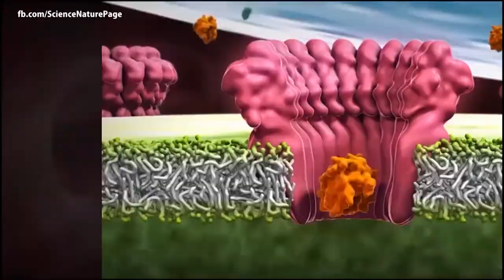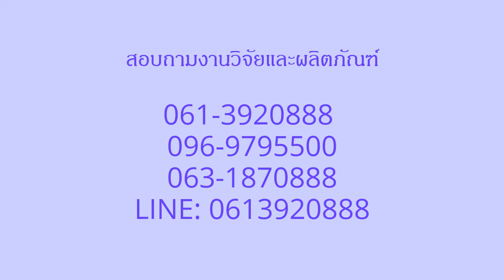เม็ดเลือดขาวเพชรฆาต 061-3920888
สอบถามงานวิจัยและผลิตภัณฑ์โอเปอเรชั่นบิม
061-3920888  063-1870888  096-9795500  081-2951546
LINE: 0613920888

มหาวิทยาลัยสงขลานครินทร์ (มอ.) และมหาวิทยาลัยเชียงใหม่ (มช.) ร่วมกับ บริษัท เอเชียน ไฟย์โตซูติคอลส์ จำกัด (มหาชน) หรือ APCO เจ้าของธุรกิจนวัตกรรมธรรมชาติเพื่อสุขภาพและความงามที่ทุ่มเทให้กับการวิจัย พัฒนา ผลิต และจำหน่ายครบวงจร พัฒนาสูตรจัดการมะเร็งจนประสบความสำเร็จ ส่งผลให้ได้รับรางวัลนวัตกรรมดีเด่น ประจำปี 2559 จากตลาดหลักทรัพย์แห่งประเทศไทย (ตลท.)

ศ.ดร. พิเชษฐ์ วิริยะจิตรา ประธานเจ้าหน้าที่บริหาร บริษัท เอเชียน ไฟย์โตซูติคอลส์ จำกัด (มหาชน) หรือ APCO เปิดเผยว่า คณะนักวิจัยจากมหาวิทยาลัยสงขลานครินทร์ได้เริ่มงานวิจัยมังคุดเมื่อเกือบ 40 ปีที่แล้ว โดยในปี 2527 ได้ร่วมทดสอบกับนักวิจัยของสถาบันมะเร็งแห่งชาติ พบว่า สารชนิดหนึ่งจากมังคุดสามารถฆ่าเซลมะเร็งในหลอดทดลองได้ด้วยประสิทธิภาพสูงมาก จากนั้นได้ทำการศึกษาวิจัยต่อ ด้วยการนำสารจากมังคุดนี้เสริมประสิทธิภาพทวีคูณกับสารที่สกัดได้จากงาดำ ถั่วเหลือง ฝรั่ง บัวบก แล้วได้ทดสอบโดยศูนย์วิจัยเทคโนโลยีชีวการแพทย์มหาวิทยาลัยเชียงใหม่ ในโครงการวิจัยร่วมภาครัฐและเอกชน ที่รับรองโดยสำนักงานวิทยาศาสตร์เทคโนโลยีแห่งประเทศไทย จนได้สูตรที่สามารถกระตุ้นการทำงานของเม็ดเลือดขาวให้ปรับระดับภูมิคุ้มกันในร่างกายให้เพิ่มขึ้น จนสามารถจัดการกับปัญหามะเร็งในผู้บริโภคได้สำเร็จ และได้ใช้ยกระดับคุณภาพชีวิตผู้ป่วยมะเร็งจนเป็นปกติ มาตั้งแต่ปี 2551 เกินกว่าพันรายแล้ว ศ.ดร. พิเชษฐ์ อธิบายเพิ่มเติมว่า “เมื่ออเมริกาประกาศโครงการ CANCER MOONSHOT 2020 เพื่อพิชิตมะเร็ง โดยใช้ภูมิบำบัดแทนเคมีและรังสีบำบัด APCO จึงประกาศโครงการ THAILAND CANCER MOONSHOT 2017 สำหรับผู้มีปัญหาที่ไม่ต้องการใช้เคมีและรังสีบำบัด จากผู้ป่วยที่เข้าร่วมโครงการ 20 รายพบว่าทุกรายที่ปฏิบัติตามข้อกำหนดอย่างเคร่งครัดมีคุณภาพชีวิตที่ดีขึ้นอย่างชัดเจน และที่เห็นผลเด่นชัดที่สุดคือ ผู้มีปัญหามะเร็งเต้านมที่เข้าร่วมโครงการรวมทั้งสิ้น 6 ราย โดยมีรายละเอียดดังต่อไปนี้

1. รายแรกเป็นมะเร็งเต้านมมานานกว่า 10 ปีจนเต้านมโตขึ้นจนระเบิดออก ร่างกายมีสภาพอ่อนเพลียมาก ไม่มีแรงเดิน ในบางครั้งต้องคลาน รับประทานอาหารไม่ได้ นอนไม่หลับ ไอตลอดเวลา แต่หลังจากใช้สูตร APCO ได้ 5 วันสามารถเดินขึ้นบันได 17 ขั้น โดยไม่ต้องหยุดพัก 5 เดือนต่อมา ไปเที่ยวใช้ชีวิตได้อย่างปกติ

2. รายที่สองเป็นมะเร็งเต้านมระยะที่สอง มะเร็งลามไปที่ต่อมน้ำเหลือง หลังใช้สูตร APCO เพียง 4 เดือนมะเร็งขนาดเล็กสองก้อนหายไป ส่วนก้อนใหญ่มีขนาดลดลงเหลือครึ่งหนึ่ง สุขภาพแข็งแรงมาก มีคุณภาพชีวิตที่ดี ผิวพรรณสดใส แพทย์ทำการตรวจเลือดแล้วแสดงความยินดีว่า กำลังจะหายแล้ว

3. รายที่สามก้อนที่ต่อมน้ำเหลืองยุบลงภายในเวลา 3 เดือน

4. รายที่สี่ถึงหก หลังใช้สูตร APCO เพียง 2-3 เดือนอาการผิดปกติที่เต้านมลดลง และมีคุณภาพชีวิตที่ดีขึ้นชัดเจน

เพื่อเป็นการต่อยอดความสำเร็จดังกล่าว APCO จึงเปิดโครงการพิเศษ แนะนำการ  “รักษา  เต้านมไว้ ด้วยภูมิสมดุล”  เพื่อเป็นทางเลือกให้กับผู้ป่วยมะเร็งเต้านม ที่มีจำนวนเพิ่มขึ้นเฉลียสัปดาห์ละ 400 คนในประเทศไทย ส่วนผู้ป่วยที่ตัดเต้านมแล้ว ก็สามารถเพิ่มภูมิคุ้มกันเพื่อป้องกันการกลับมาใหม่โดยไม่ต้องทำเคมีและรังสีบำบัด โดยจะประกาศโครงการพิเศษนี้ ในวันที่ 4 กุมภาพันธ์ 2560 ซึ่งเป็นวันมะเร็งโลก   “คณะนักวิจัย APCO มีความเชื่อมั่นว่าภายในปีนี้ วิธีการใช้ภูมิสมดุลจากสูตร APCO ให้จัดการกับมะเร็งเต้านม จะเป็นที่ยอมรับและรู้จักกันอย่างแพร่หลายในประเทศไทย และมีเป้าหมายจะขยายไปช่วยผู้ป่วยมะเร็งเต้านมในประเทศสมาชิกประชาคมเศรษฐกิจอาเซียนหรือ AEC ต่อไป” ศ.ดร. พิเชษฐ์ กล่าว ด้วยนวัตกรรมนี้ ตลาดหลักทรัพย์แห่งประเทศไทย จึงได้คัดเลือกให้ APCO รับรางวัล บริษัทที่มีนวัตกรรมดีเด่น ประจำปี 2559 จากจำนวนบริษัทที่จดทะเบียนในตลาดหลักทรัพย์กว่า 700 บริษัท หลังจากที่ได้เคยมอบรางวัลบริษัทที่มีผลประกอบการยอดเยี่ยม ควบคู่กับ CEO ยอดเยี่ยม ให้กับ APCO มาแล้ว 2 ปีซ้อน (2557 และ 2558)